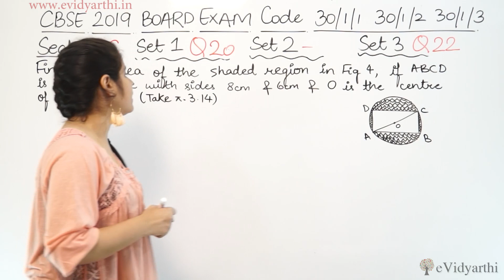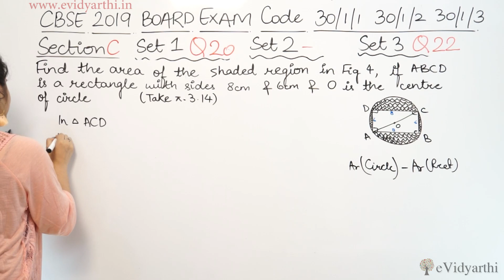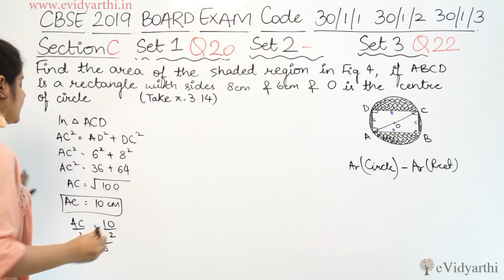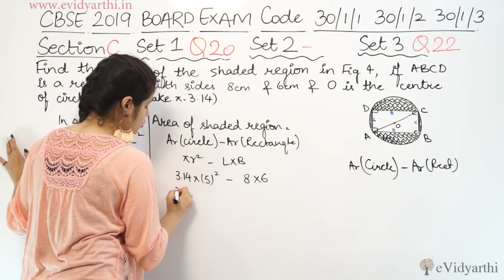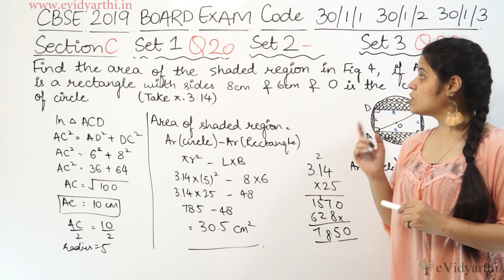Q 20 - Set 1, Section C, 2019 CBSE Class 10 Maths Board Paper Solutions, Code 30/1/1, 30/1/2, 30/1/3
✔️ Class: 10th
✔️ Subject: Maths
✔️ Topic Name: Q 20 - Set 1, Section C

0:00 Question 20